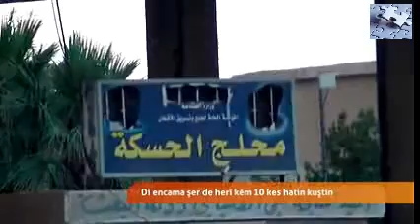Bu Kez Haseke#Suriye'nin Haseke Şehrinde YPG ile ESAT Güçleri Arasında Savaş Başladı.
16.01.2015 Tarihinde başladı.Bu Kez Haseke#Suriye'nin Haseke Şehrinde YPG ile ESAT Güçleri Arasında Savaş Başladı.
Bu Kez Heseke#Suriye'nin Haseke Şehrinde YPG ile ESAT Güçleri Arasında Savaş Başladı.16.01.2015. Tarihinde başladı